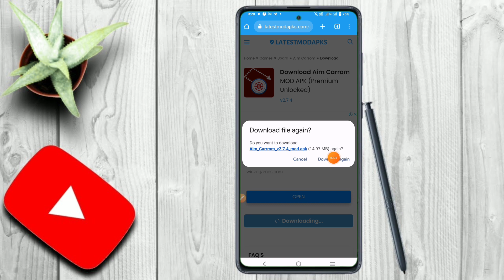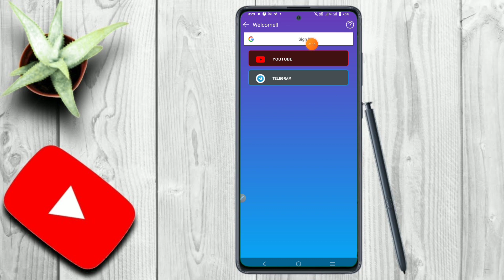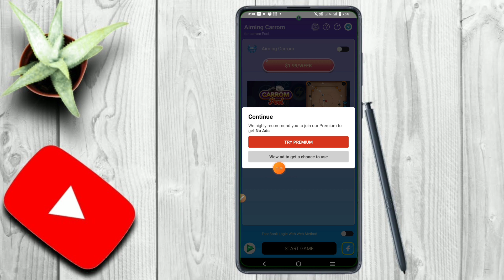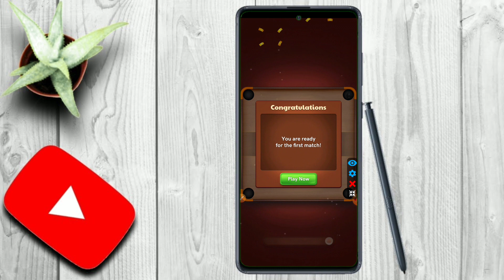carrom disc pool tricks||carrom disc aim pool shot trick